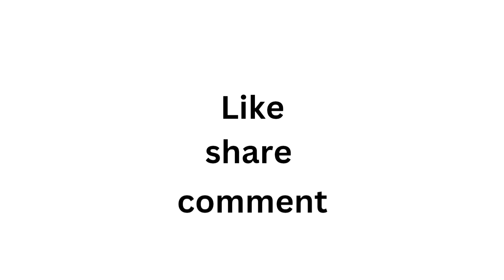9 చుక్కల మెలికల ముగ్గు | 9 dots melikala muggu|daily rangoli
A 9-dots rangoli, also known as a "chukkala muggulu" in Telugu or "kolam" in Tamil, is a traditional Indian art form that involves creating intricate patterns using a grid of nine dots. This type of rangoli typically features a square grid with each side containing three dots, forming a 3x3 matrix. The design begins by placing the dots in a precise, symmetrical pattern, which serves as the foundation. From there, various geometric shapes, lines, and curves are drawn around and through the dots to create a beautiful and harmonious pattern. The 9-dots rangoli is popular during festivals and special occasions, symbolizing auspiciousness and welcoming positive energy into the home. It combines aesthetic beauty with cultural significance, often passed down through generations as a cherished family tradition.

Similar searches:
melikala muggulu
clay paste rangoli
door rangoli
festival rangoli
Melikala muggulu
Neha's home
Clay paste rangoli
Chukkala muggulu
Door rangoli
Rangoli boarders
Festival rangoli
dhanurmasam muggulu
sikku kolam with dots
#9 చుక్కల మెలికల ముగ్గులు
dot rangoli design
rangoli for beginners
south indian kolam
#9 dots melikala muggu
friday kolam
latest rangoli
Daily rangoli
kambi kolam with border
muggulu latest designs
small kolams